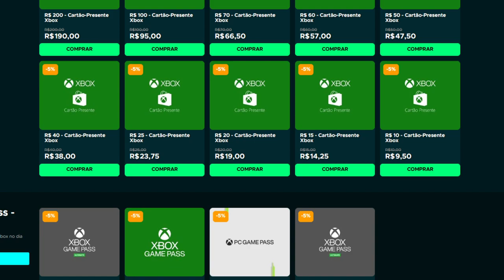TOP 15 novos JOGOS de MUNDO ABERTO que SAEM em 2023! (PS4, PS5, XBOX, PC e SWITCH)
Os jogos de mundo aberto de 2023!

➤ PSN: hadessama94

00:00 Jogo 1
02:35 Jogo 2
04:00 Jogo 3
05:05 Jogo 4
05:57 Jogo 5
07:04 Jogo 6
08:11 Jogo 7
09:16 Jogo 8
10:00 Jogo 9
11:02 Jogo 10
11:47 Jogo 11
12:26 Jogo 12
13:01 Jogo 13
13:44 Jogo 14
14:20 Jogo 15